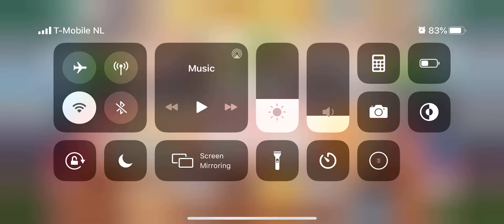Cooking City Breakfast Bar Level 3